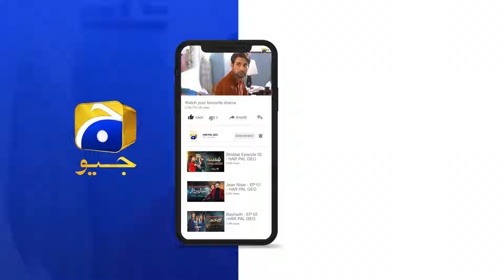Shakal Se Masoom Aur Andar Se Ghunni Meesni || Dil-e-Nadan || Har Pal Geo